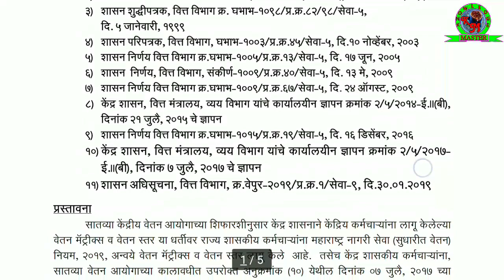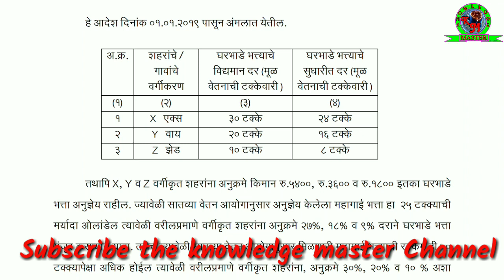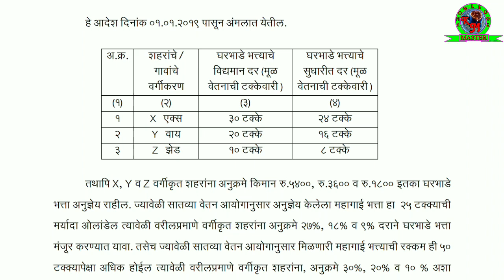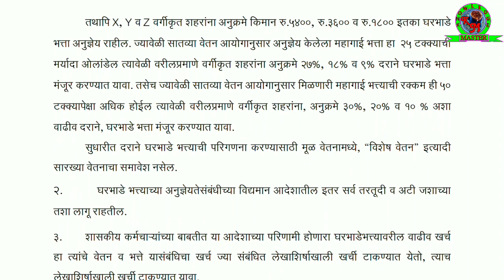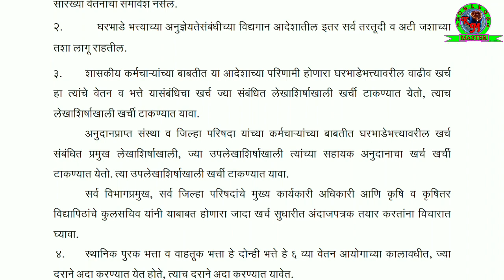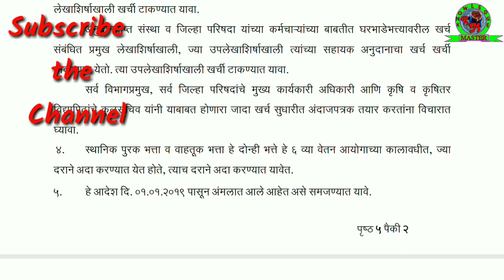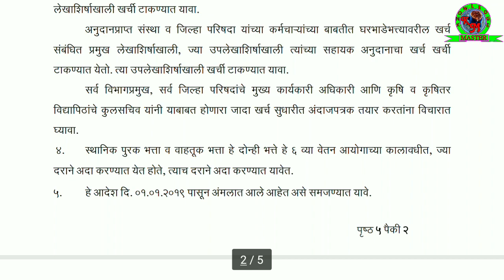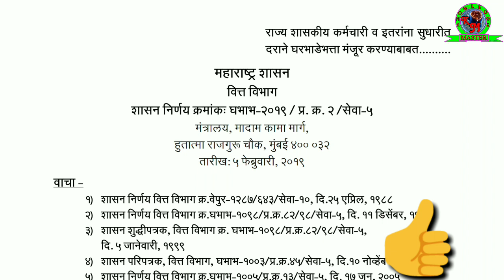T2 सातवा-वेतन_आयोग अपडेट GR घरभाडे, वाहन भत्ता, प्रोत्साहन भत्ता किती मिळणार ? 7 Pay Commission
सातवा वेतन आयोग अपडेट GR घरभाडे, वाहन भत्ता, प्रोत्साहन भत्ता किती मिळणार

नमस्कार मित्रांनो,

सातव्या वेतन आयोग अपडेट GR
घरभाडे किती मिळणार
वाहन भत्ता किती मिळणार
प्रोत्साहन भत्ता किती मिळणार
याबद्दल सविस्तर माहिती देण्याचा प्रयत्न GR वरून केलेला आहे

सातवा वेतन आयोग एक नवीन GR। पेन्शनधारकांच्या लाभामध्ये झाला बदल 1 जाने 2109 पासून मिळणार लाभ

सातवा वेतन आयोग आश्वासित प्रगती योजना (सेवांतर्गत पदोन्नती) कोणाला मिळणार।10, 20, व 30 वर्षाची पदोन्नती कोणाला मिळणार

कृष्णा बहिर